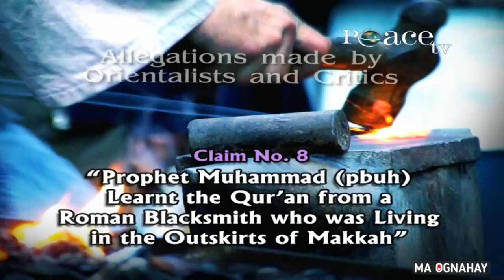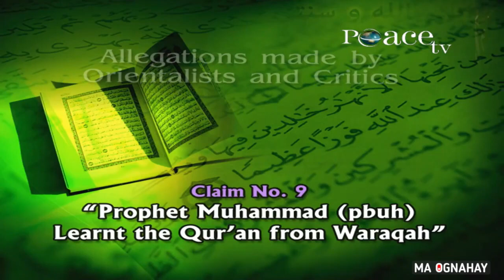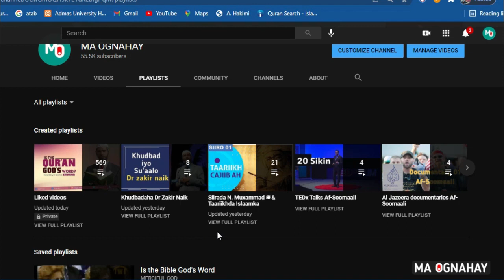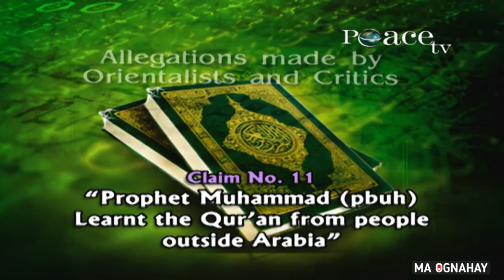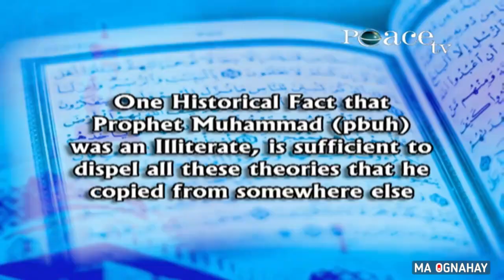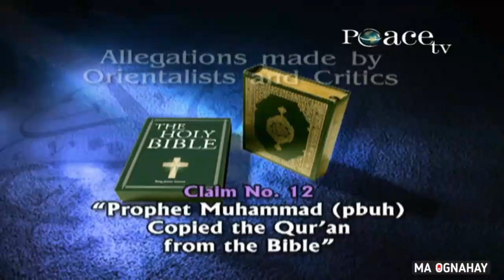Qur'aanku ma hadalkii ilaahay baa? Dr Zakir Naik | Q.2aad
Kanaalka MA OGNAHAY wuxuu sooturjumaa
1: Doodaha caalamiga ah ee udhexeeya muslimiinta, kiristanka, Mulxidiinta, hinduuga  iyo Dadka diimaha kale haysta.
2: khudbadaha academic ga ah ee jaamacadaha laga jeediyo
3:  khudbadaha fagaarayaasha Dr zakir ka jeediyo
4: muuqaalo documentary ah
5: khudbadaha waxbarashda kusaabsan
6: Falanqaynta Taariikhda Islaamka